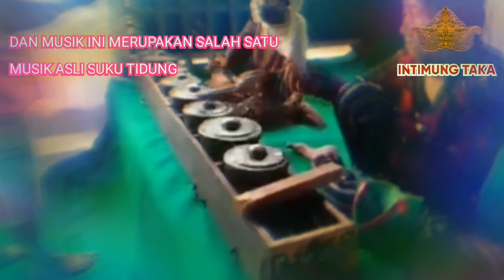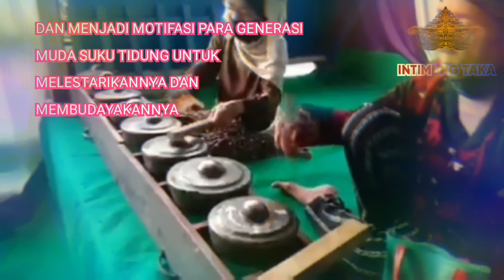MUSIK TRADISIONAL SUKU TIDUNG | 1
ditayang ini merupakan salah satu Musik tradisional suku tidung, merupakan musik yg jarang kita ditampilkan dalam kegiatan2 adat.